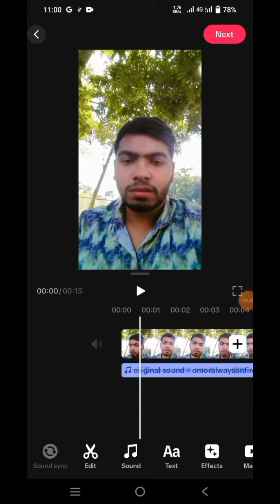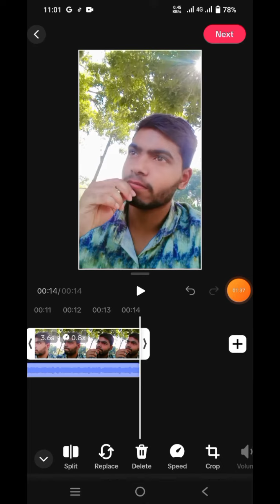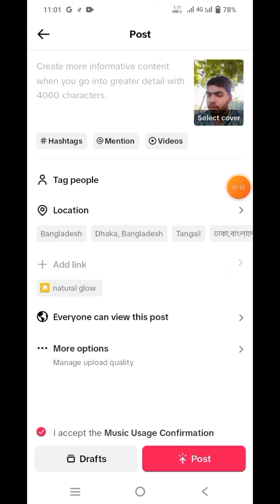Slow Motion Tiktok Video Editing 2023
আমি দেখিয়েছি কিভাবে আপনারা খুব সহজেই ভিডিওর স্পিড কমে ভিডিও এডিট করতে এবং সেটা কিভাবে টিকটক এ আপলোড করতে হয়
ধন্যবাদ